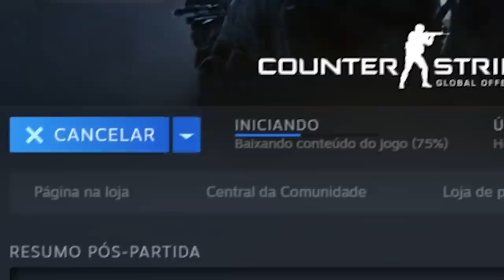SAIU NOVA OPERAÇÃO RIPTIDE: Butterfly Emerald, remake DUST II e muito + (mega atualização CS:GO)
Saiu uma mega atualização no CS:GO com muitas novas skins, nova operação RIPTIDE e diversas novidades